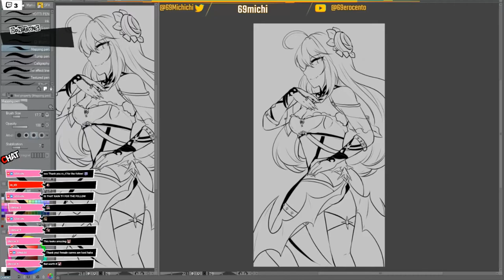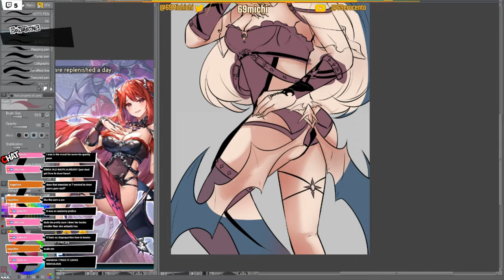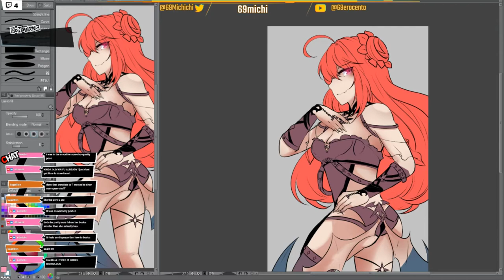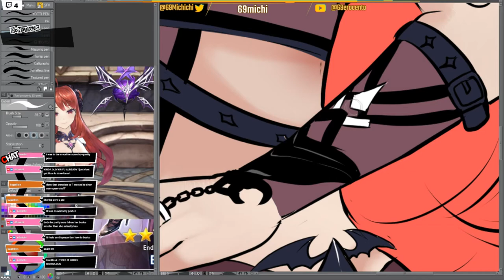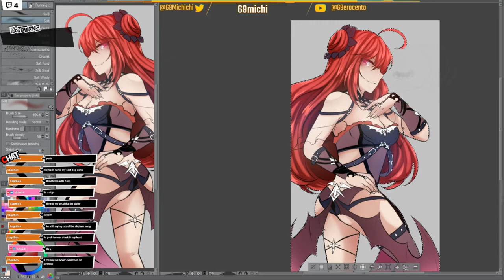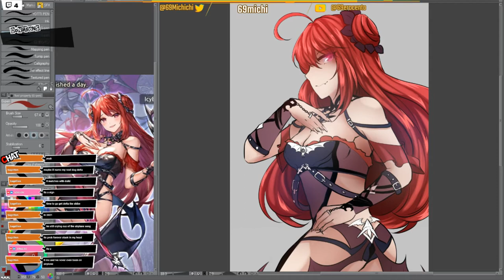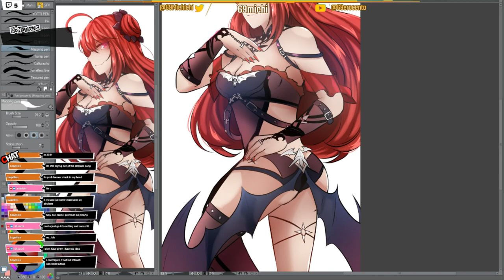Erze, Endless Thirst [Speed Paint]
Music @ TheFatRat

Some (disaster) anatomy fun, recorded from a Twitch live stream. I try to be a bit more active on Twitch lately so drop by every now and then if you wanna check me out!